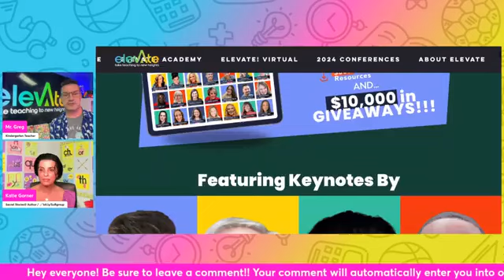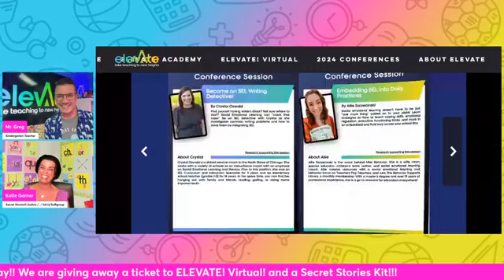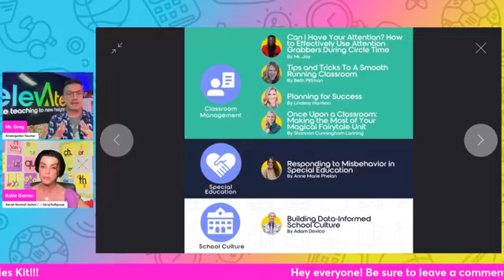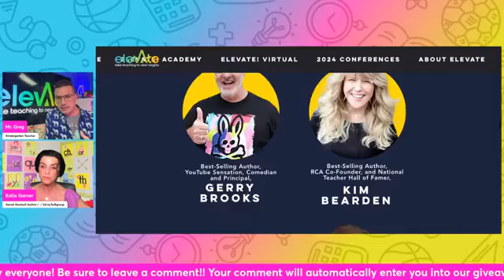Greg & Katie Garner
This is a replay of the Facebook Live by Mr. Greg & Katie Garner of Secret Stories™.